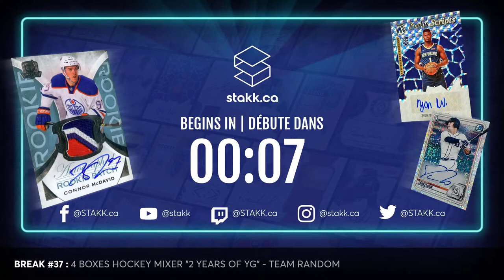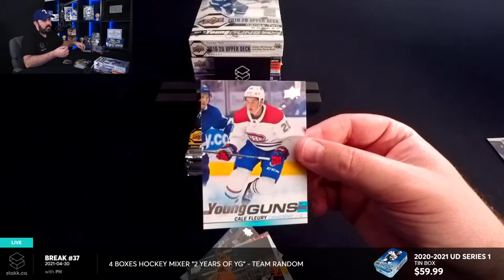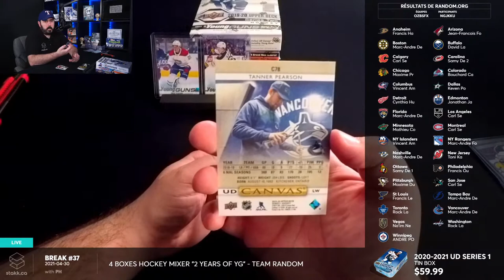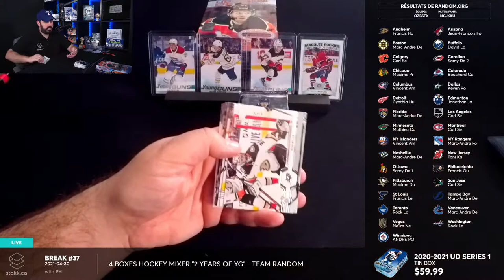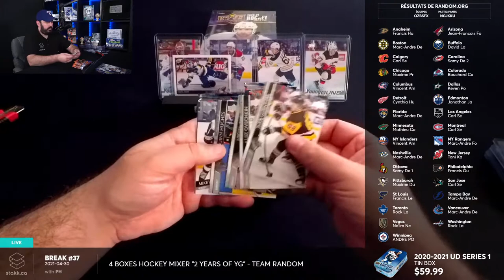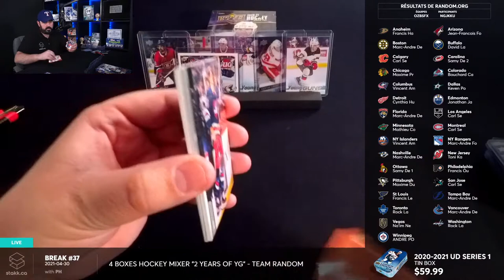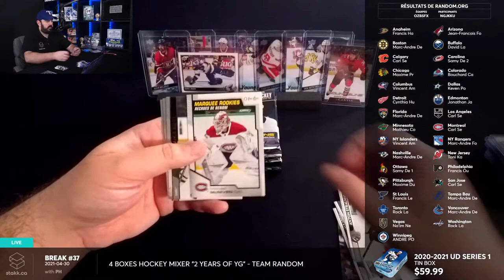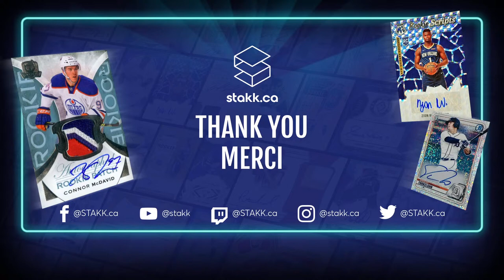Break #37 : 4 Boxes Hockey Mixer "2 Years of YG" - Team Random